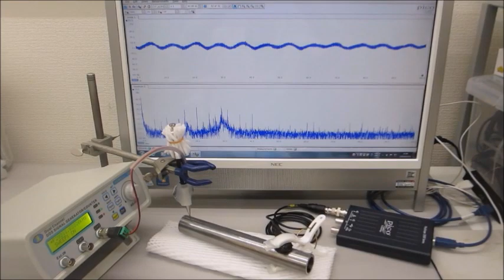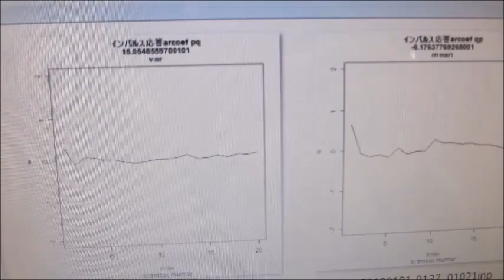オリジナル超音波実験（超音波システム研究所）